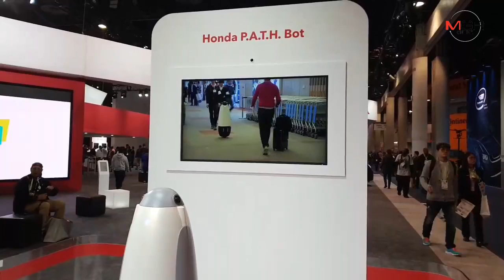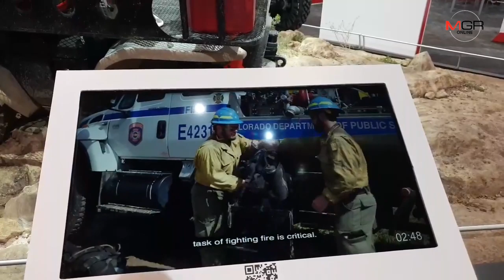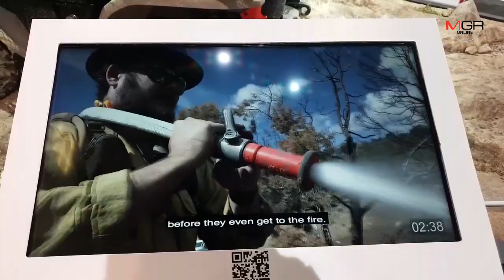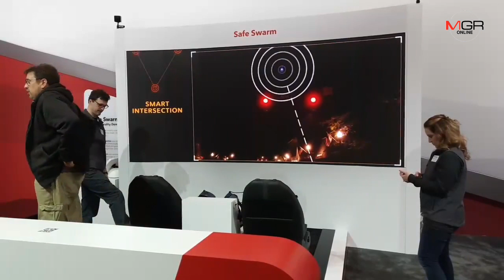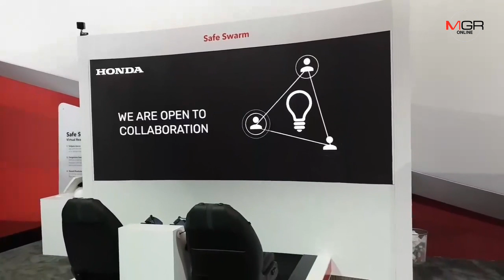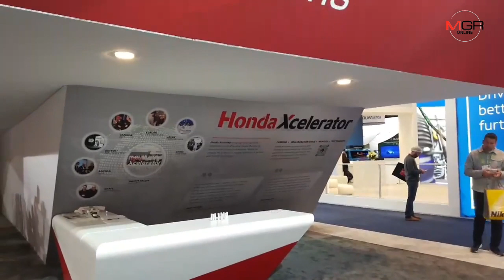พาชม ไฮไลท์เด็ด บูท ฮอนด้า ในงาน ces2019 ที่ลาสเวกัส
18/01/2019 พาชม ไฮไลท์เด็ด บูท ฮอนด้า ในงาน ces2019 ที่ลาสเวกัส